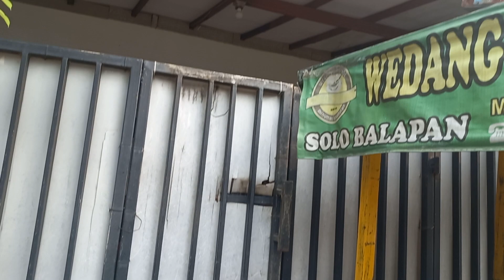Belanja di Pasar Sipon ternyata lebih murah dari pagi sampai malem